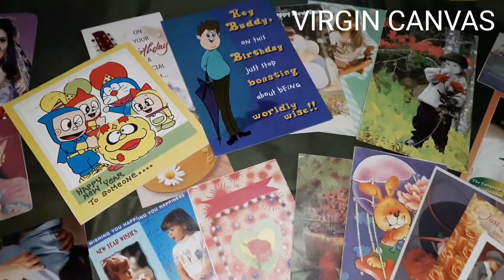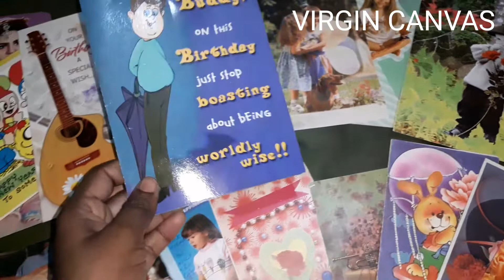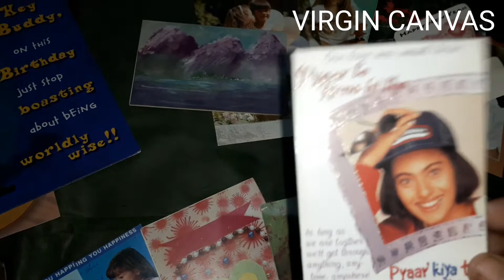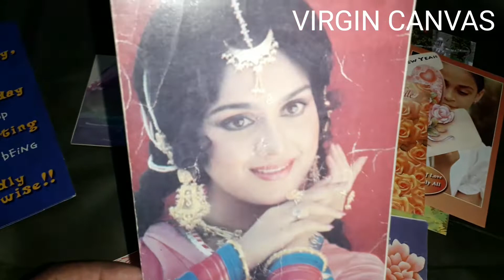Old greeting cards and actor postcards 90s memories 90s nostalgia#child memories 90s kid